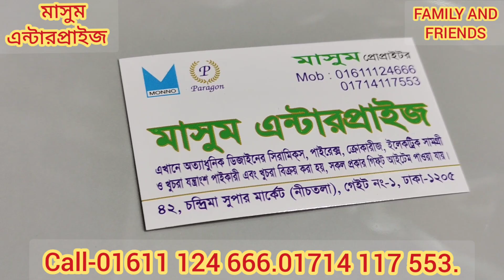|| Dinner set || Dinner set price in Bangladesh.কম দামে বেশি পিসের ডিনার সেট.সিরামিক প্রোডাক্ট.